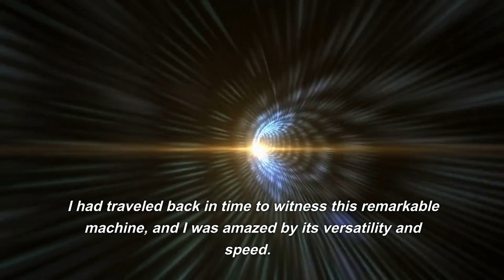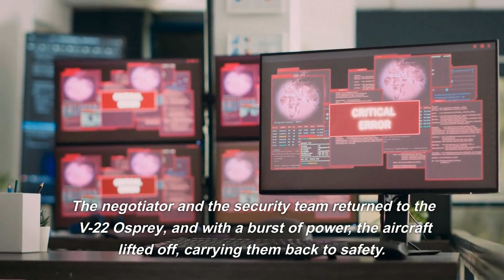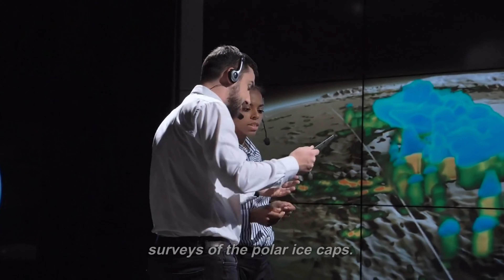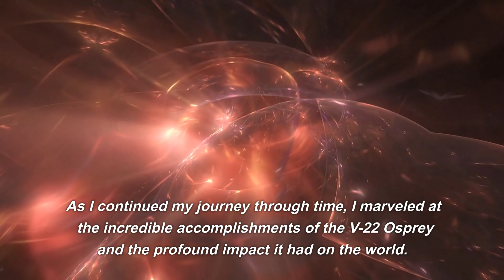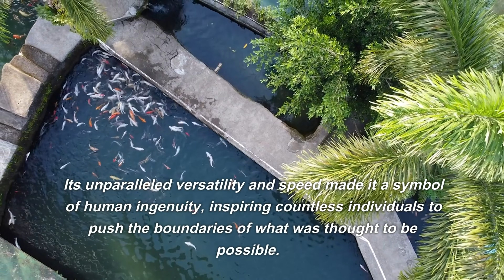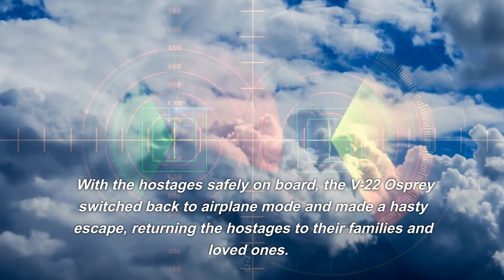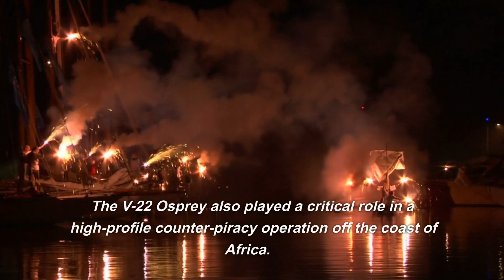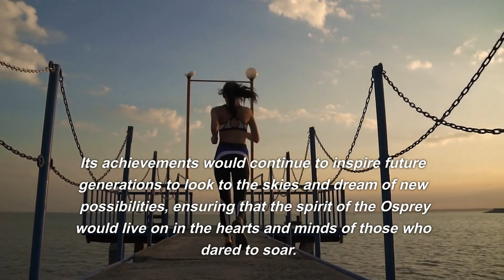THE FASTEST HELICOPTER IN THE WORLD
Greetings. I am Synthax, a time traveler from the year 2500, with a profound fascination for the Bell Boeing V-22 Osprey and its remarkable legacy. As an observer of history, I have witnessed firsthand the pivotal role this versatile aircraft has played in shaping the world, from conflict resolution and humanitarian aid to scientific research and space exploration. My existence is intertwined with these events, as I strive to share the stories of the V-22 Osprey and its impact on humanity's progress.